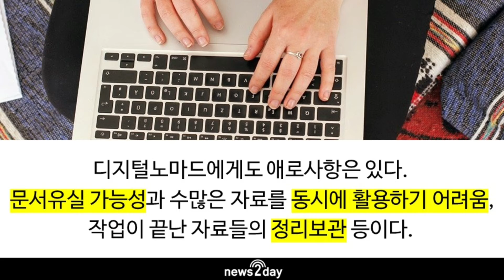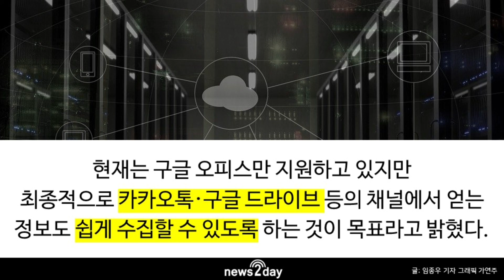[뉴스투데이 카드뉴스] '디지털노마드' 와 만난 문서업무의 혁신 '타입드'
디지털노마드(digital nomad)는 노트북이나 스마트폰과 같은 첨단 디지털장비를 사용해 작업을 하기 때문에 장소와 시간에 구애받지 않고 일을 한다.

특히 코로나19으로 인해 사무실 출근이 제한됨에 따라 이런 풍경은 일반화되고 있다.

디지털노마드에게도 애로사항은 있다.

째, 이동하면서 작업하다보면 문서유실 가능성이 있다.

째, 하나의 작업을 수행하려면 수많은 자료를 동시에 활용해야 하는데 이는 기술적으로 어렵다.

째, 작업이 끝난 뒤에 활용한 자료들을 체계적으로 정리해 보관하려면 많은 노력이 필요하다.

때문에 사용 후 정보나 자료는 방치되거나 폐기하기 쉽다.

지난해 출범한 벤처기업 '비즈니스캔버스'가 선보인 문서 작업 서비스인 ‘타입드(Typed)’은 이 같은 문제점들을 일거에 해소해주는 문서업무의 혁신툴이다.

타입드는 이제 막 시장에 얼굴을 내민 단계이다.

비즈니스캔버스는 10월 14일 종합악기기업 삼익악기와 ‘타입드(Typed)’ 도입 기술실증에 돌입했다.

이에 앞서 오피스 소프트웨어 전문기업 폴라리스 오피스, 경희대학교 캠퍼스타운사업단과도 업무협약을 체결했다.